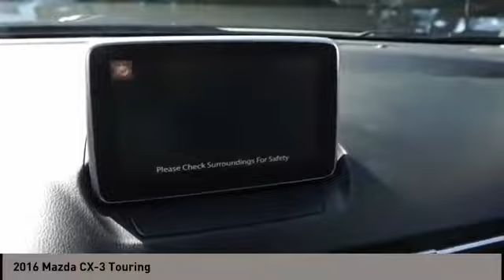2016 Mazda CX-3 San Antonio TX 1017331A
2016 Mazda CX-3 Touring

Audi Dominion
 21105 IH 10

Introducing the 2016 Mazda Mazda CX-3! Youll appreciate its safety and technology features! With less than 30,000 miles on the odometer, this 4 door sport utility vehicle prioritizes comfort, safety and convenience. Top features include heated front seats, a blind spot monitoring system, an overhead console, and much more. It features a front-wheel-drive platform, an automatic transmission, and a 2 liter 4 cylinder engine. We know that you have high expectations, and we enjoy the challenge of meeting and exceeding them! Please dont hesitate to give us a call.